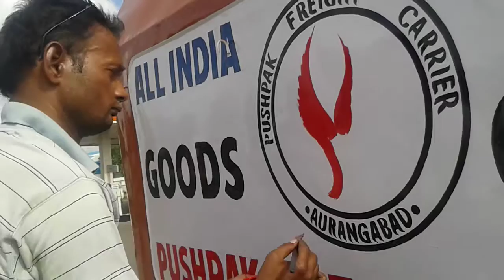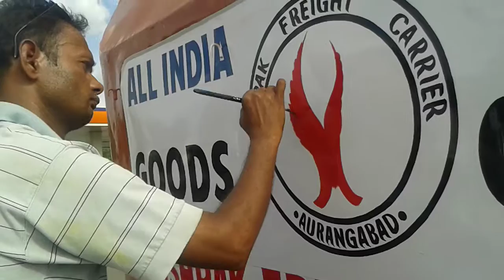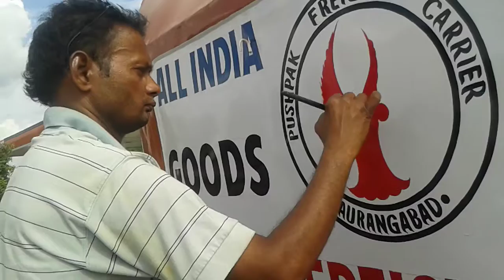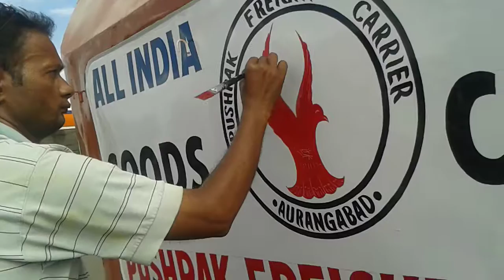Painting art by Mirza Muzammil Baig